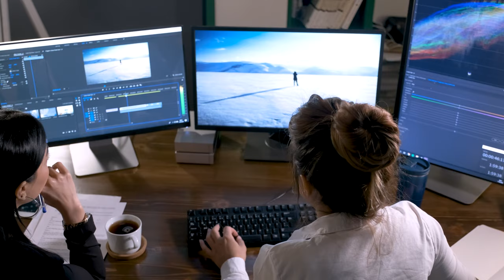Top 5 Film Schools in Canada! 🇨🇦 | For International Students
We're sharing our list of the best film schools in Canada at top colleges and universities 🇨🇦

We bet you didn't know that Ontario offers world-renowned film programs at schools in the best cities in Canada! If you dream of being a filmmaker, scriptwriter, director or editor, keep watching to discover which colleges and universities you need to be applying to.

👇 JUMP TO SECTIONS:
0:00 Intro
0:20 Toronto Film School
0:39 George Brown College
1:03 Sheridan College
1:21 Fanshawe College
1:43 University of Windsor
2:04 Apply on ApplyBoard
2:22 Outro